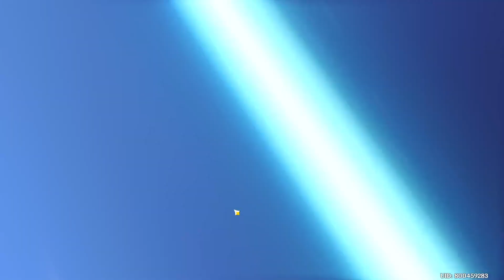Genshin Impact | $600 Summons (C6 Childe) to Lofi Music (part 1)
Decided to not summon with my friends cause they always jinx my summons.

Leave a like thanks!!